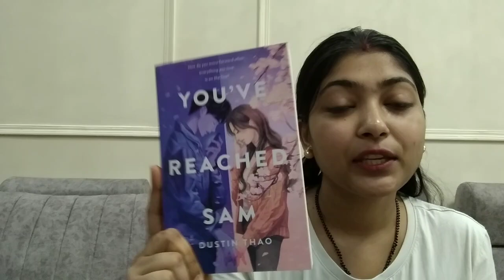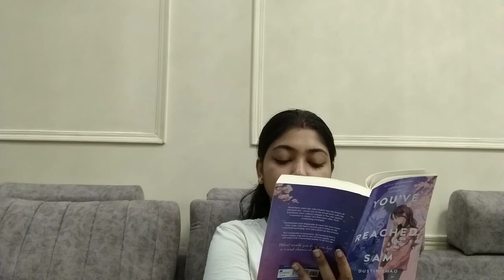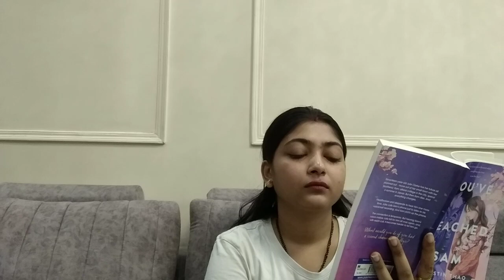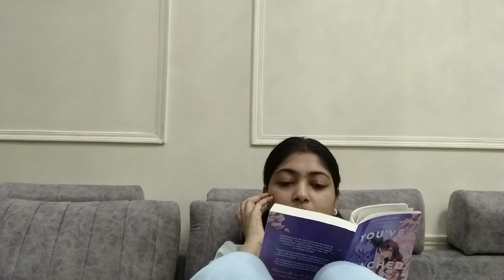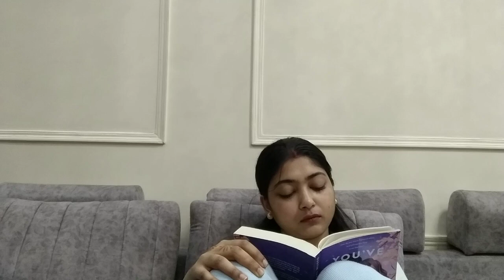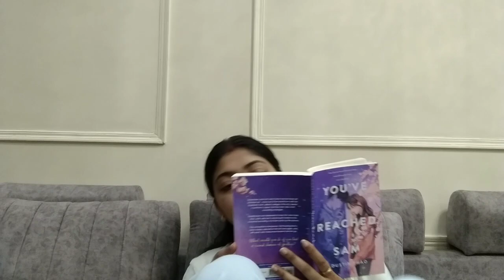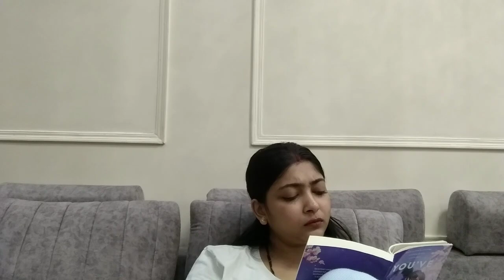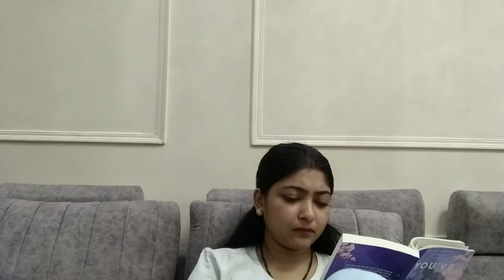Silent Read With Me // get productive for 30 minutes